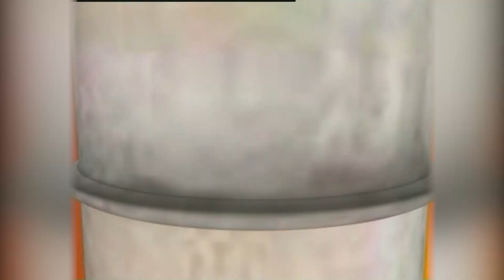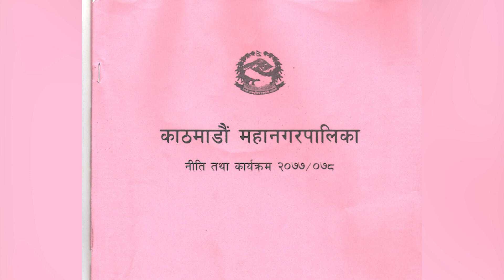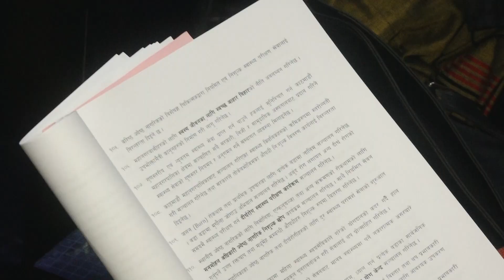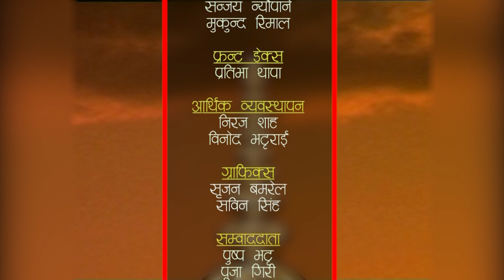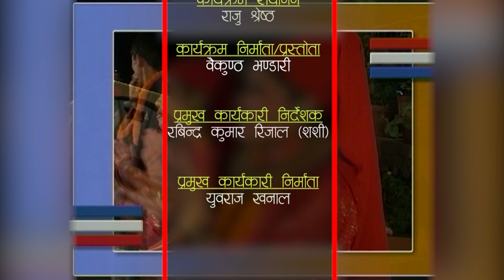महानगरकाे अा.व २०७७\७८ काे निति तथा कार्यक्रममा नगरसभा सदस्यकाे धारणा यस्ताे छ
HAMRO KATHMANDU 2077 Ashar 05